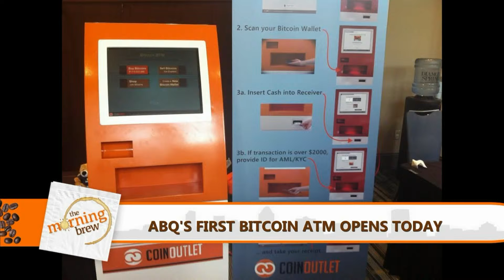Headlines with Friends 7-28-15